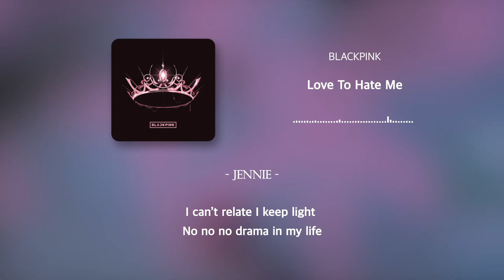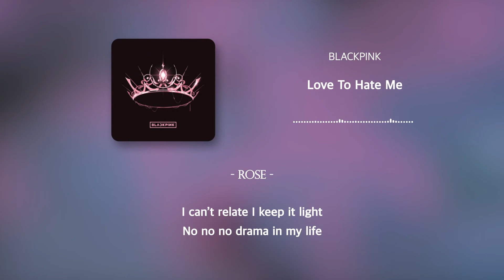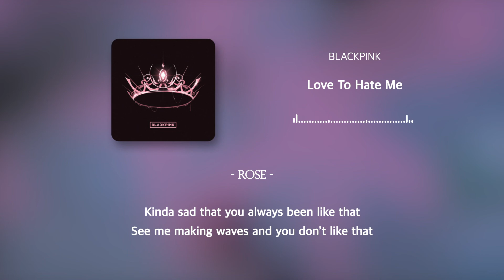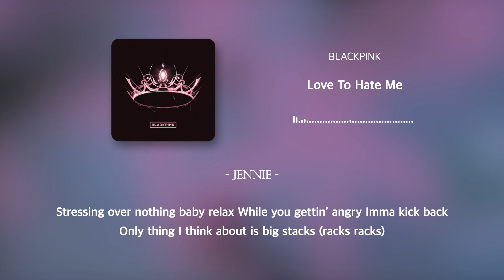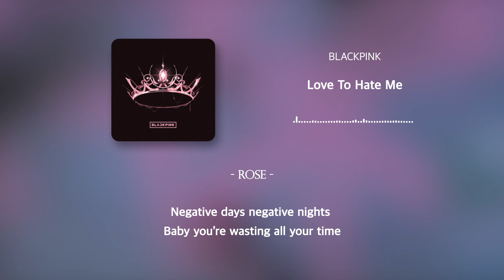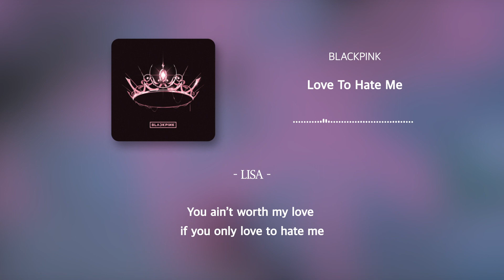30Min [30분] | 블랙핑크 (BLACKPINK) - Love To Hate Me 러브 투 헤이트 미 Lyrics [Han/Rom/Eng]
블랙핑크 (BLACKPINK) - Love To Hate Me 러브 투 헤이트 미 Lyrics [Han/Rom/Eng] l 30Min [30분]

• Artist: 블랙핑크 (BLACKPINK)
• Track:  Love To Hate Me
• Album: THE ALBUM
• Released: 20.10.02

• 30분 [30min] / 연속 재생 / 무한반복 / 무한재생 / 광고없음 / 광고없는 노래모음

BLACKPINK Love To Hate Me 가사
BLACKPINK Love To Hate Me karaoke
BLACKPINK Love To Hate Me instrumental
BLACKPINK Love To Hate Me inst
Love To Hate Me 노래방
Love To Hate Me 뮤비
러브 투 헤이트미
러브 투 헤이트미 가사
블랙핑크 러브 투 헤이트미
블랙핑크 러브 투 헤이트미 가사
BLACKPINK 러브 투 헤이트미
와이지
YG
블랙핑크
BLACKPINK
러브 투 헤이트미
블랙핑크 러브 투 헤이트미 따라부르기